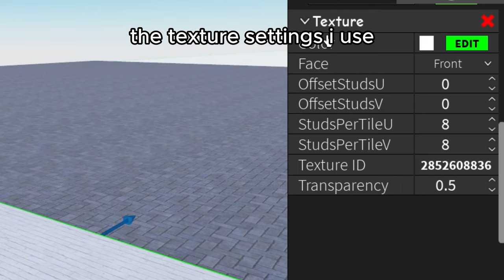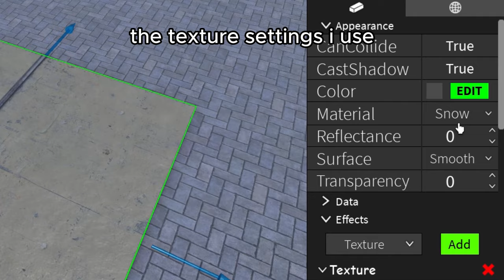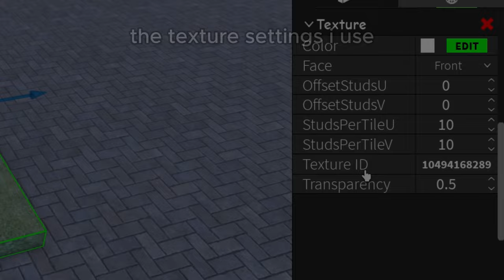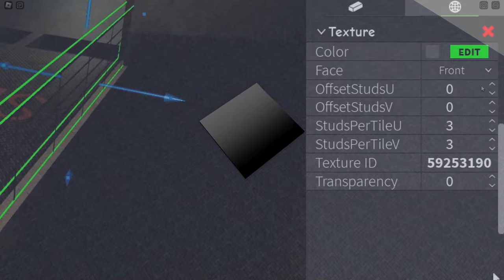textures you can use for your obbies - obby creator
its been requested a lot of times so here it is

timestamps:
0:00 intro
0:04 planks 1
0:12 planks 2
0:19 bricks 1
0:29 bricks 2
0:38 bricks 3
0:46 concrete
0:57 wet concrete
1:09 wall
1:17 backrooms wall
1:25 tiles 1
1:33 grate 1
1:41 grate 2
1:48 tiles 2
1:57 grass
2:05 leaves 1
2:09 leaves 2
2:13 leaves 3
2:18 light 1
2:20 light 2
2:22 laser 1
2:26 laser 2
2:30 fire
2:34 tree background
2:42 rain
2:45 building 1
2:51 building 2
2:56 building 3
3:00 truss 1
3:05 truss 2
3:11 line 1
3:20 line 2
3:25 railing
3:30 gradient